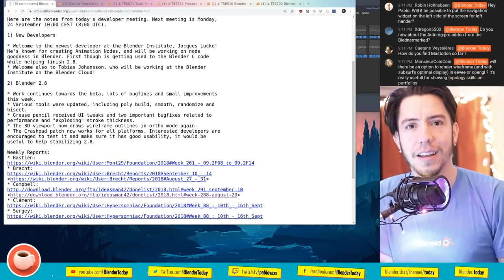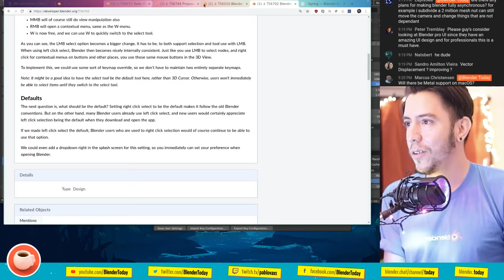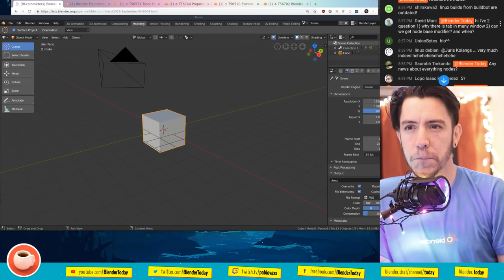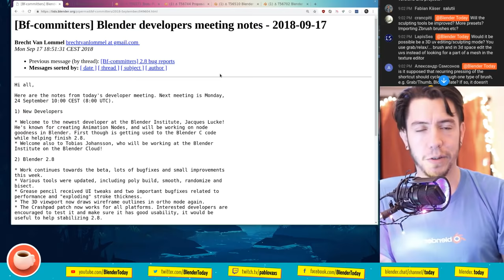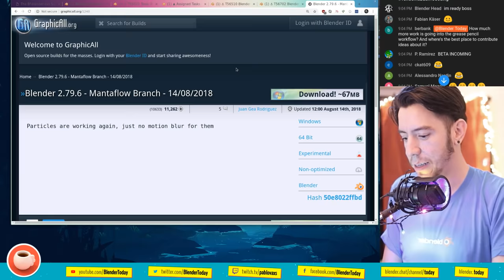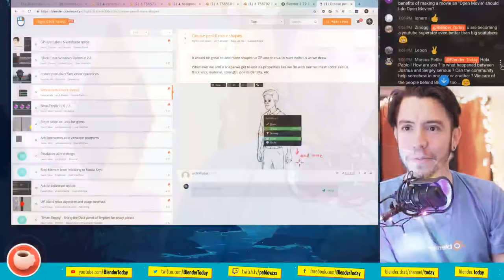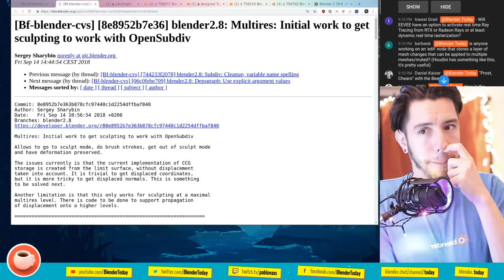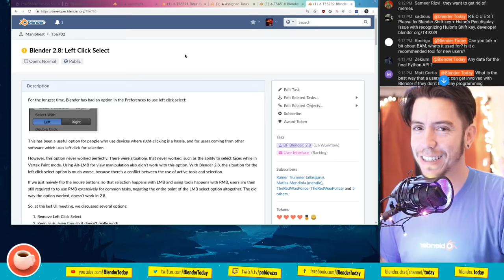New Devs! - Blender Today Live #033